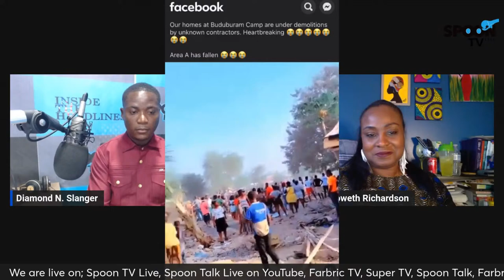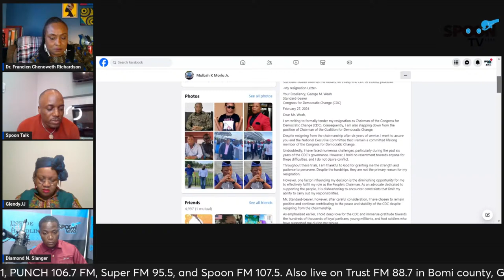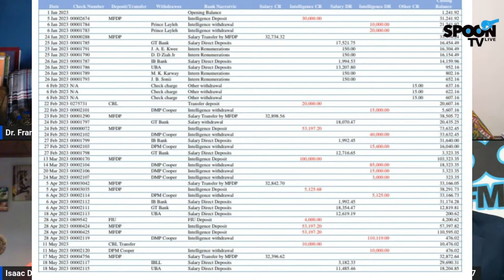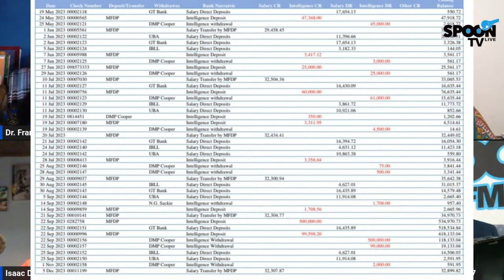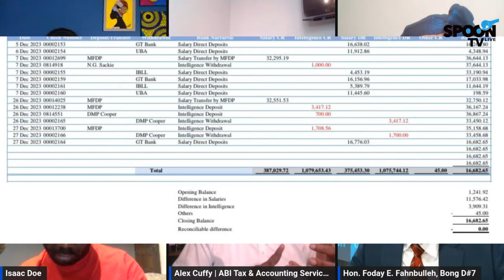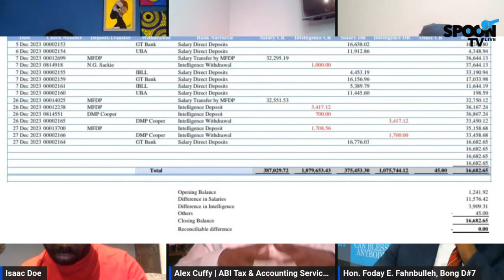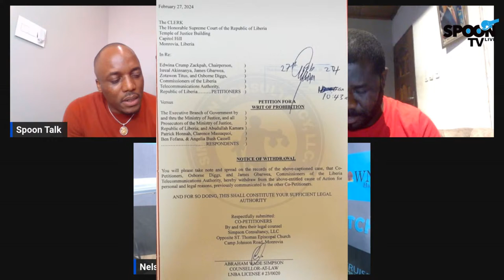SPOON TALK FEBRUARY 27, 2024 EDITION